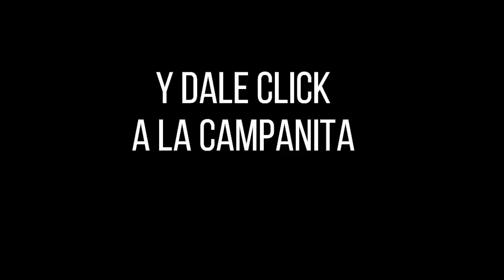Loteria del Quindio Resultado JUEVES 09 DE JUNIO 2022 ✅🥇🔥💰 PREMIO MAYOR Y PREMIOS SECOS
Hola buenas noches, te presentamos los resultados de las loterías y chances en Colombia, vamos con el Resultado para la Lotería del QUINDIO del JUEVES 09 DE JUNIO de 2022.

lotería Quindío
lotería Quindío
lotería Quindío
Quindío lotería